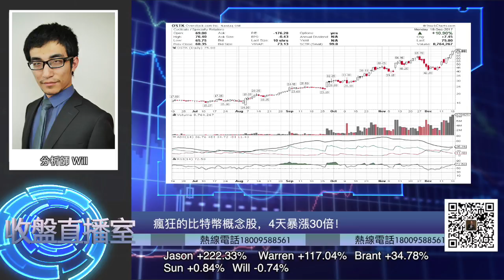1218『收盤直播室』瘋狂的比特幣概念股，4天暴漲30倍！